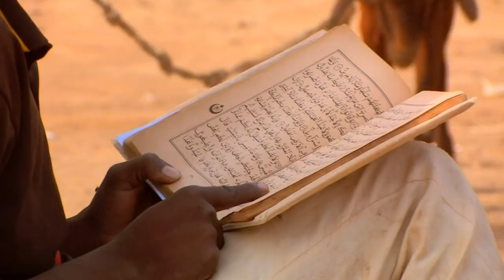Following The Picturesque Niger River Road: Journey To Timbuktu | TRACKS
It is a fabled land of sand, salt and nomads. But Mali is more than the Sahara; it is a place where the Niger River flows past some of Africa’s unique tribal and architectural wonders. Art Wolfe follows the river road to the camouflaged villages of the cliff-dwelling Dogon people; floats downriver to Djenne’s fantastic mud mosque; heads into the desert with nomadic Tuaregs; and finally travels on to Timbuktu where he meets up with a camel caravan.

Art Wolfe's Travels to the Edge takes a look at some of the world's most distant locations. Explore breathtaking glaciers, spectacular deserts, vibrant jungles, and majestic mountain peaks.